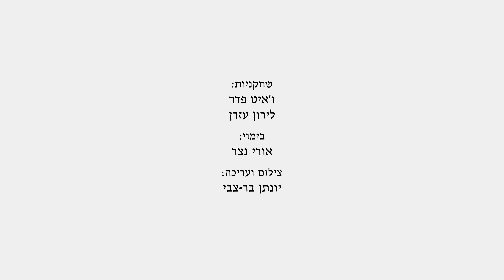היזכרות במסע הנשמה - האקדמיה להיזכרות (כתוביות בעברית)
לכל שאלה ניתן לפנות אלינו בוואצאפ הבא:   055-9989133